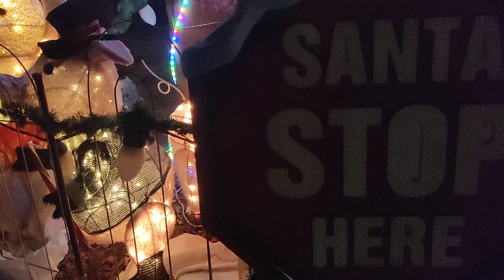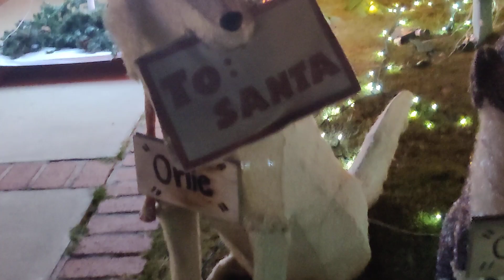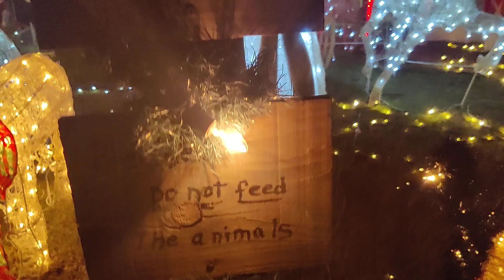Christmas on Knob nob Hill 2024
It's finally Thanksgiving so here we are